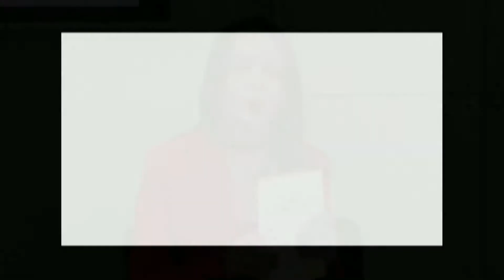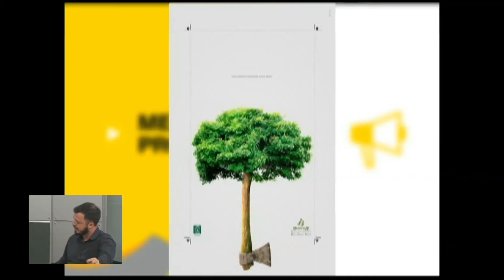MEIO DE PROPAGANDA 02 08 2017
Gil Coutinho, publicitário da GNC conversou com Marianna sobre projetos, premiações e mercado